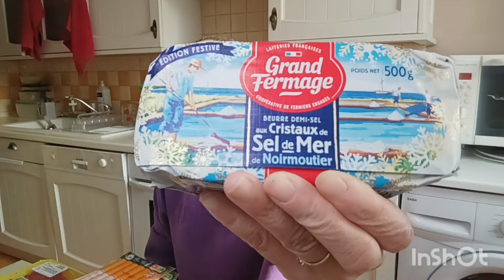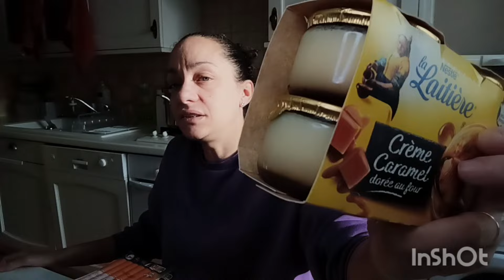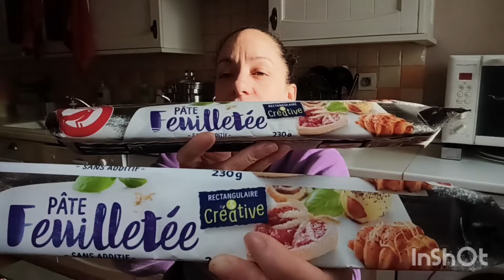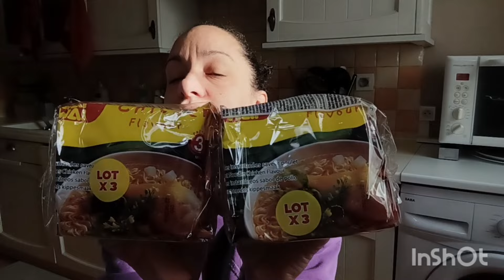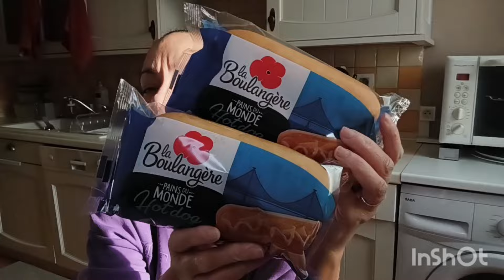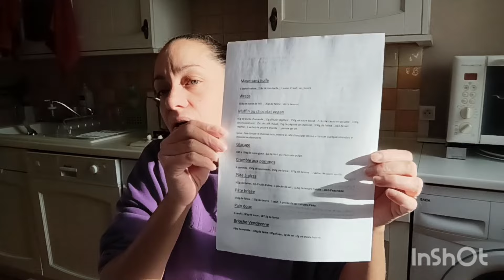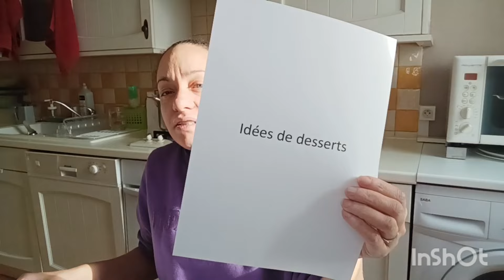Retour de courses Auchan + menu de la semaine 😊